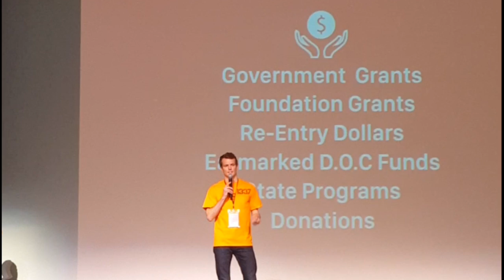Startup Weekend Fargo - 2016 Code for Hope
Final presentation for the Code for Hope team at Startup Weekend Fargo 2016. The idea is simple, train prisoners to become developers and pair them with companies once their time is served.